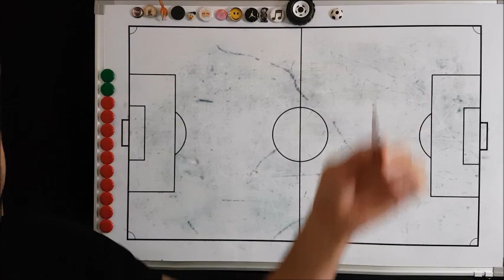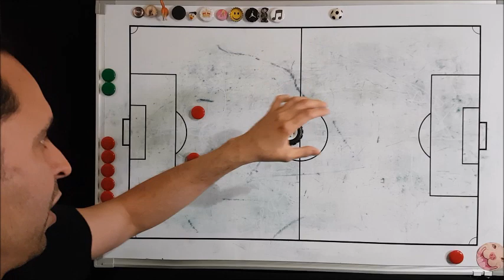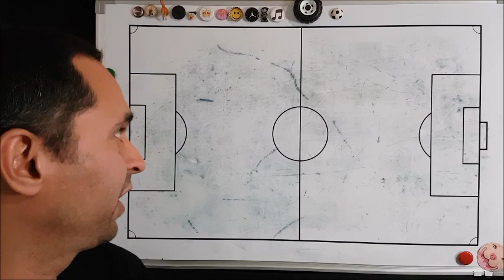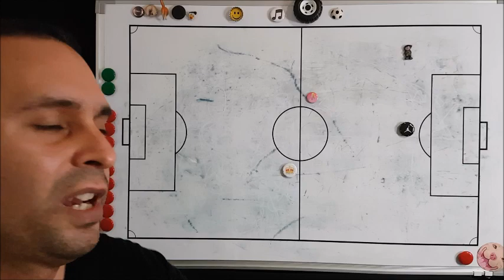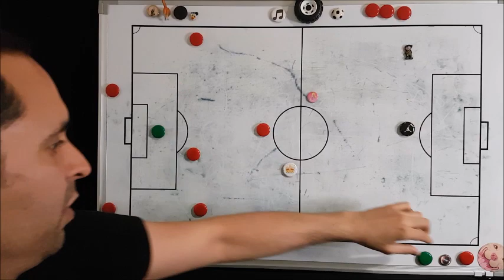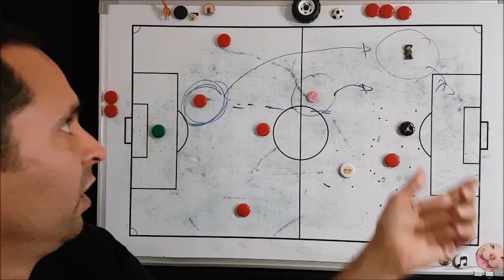Se abre una oportunidad para Rueda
Con lesion de Gary Medel el DT Reinaldo Rueda podria optar por un sistema mas fiel a su estilo